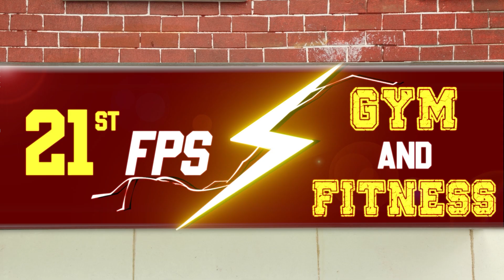Figure Fat Ironman Vs Spiderman Rescues Gym Fail | Official Trailer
Welcome to VFigureX channel!
We produce and upload figure stop motion videos with thrilling and entertaining stories about them.
Keep yourself updated with our newly released videos.
CREDIT
SFX - Linh Kabarru
Voice Actor - Robert Nave, Chrissy Romero
                      - Michael Dixon as Thor